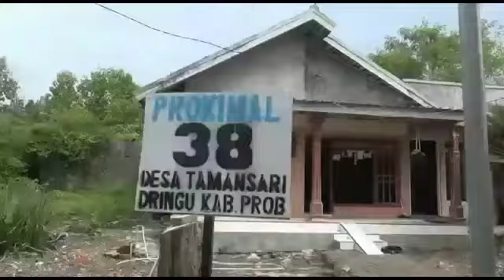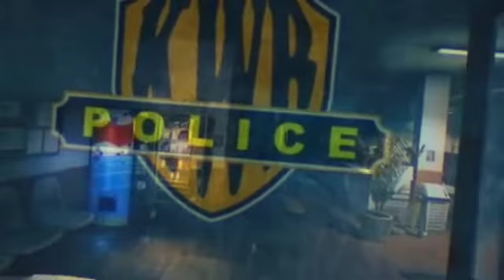Rumah masa kecil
Rumah masa kecil ‎@KWB Police